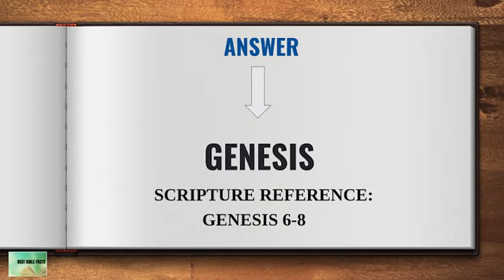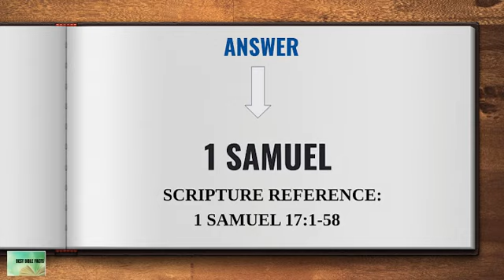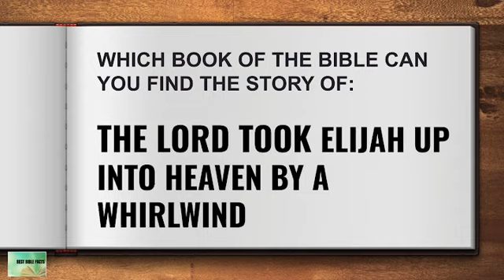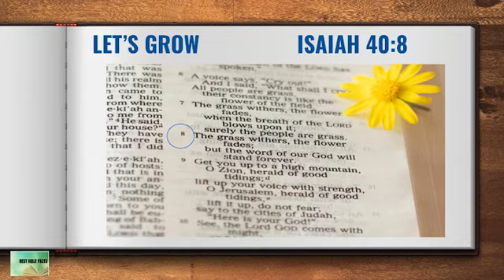BIBLE QUIZ - IN WHICH BOOK OF THE BIBLE CAN YOU FIND THIS STORY?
WELCOME TO THIS BIBLE QUIZ QUESTION ON WHICH BOOK OF THE BIBLE CAN YOU FIND THIS STORY?